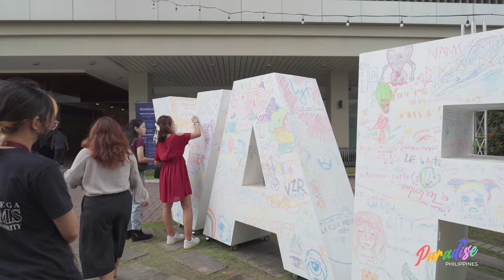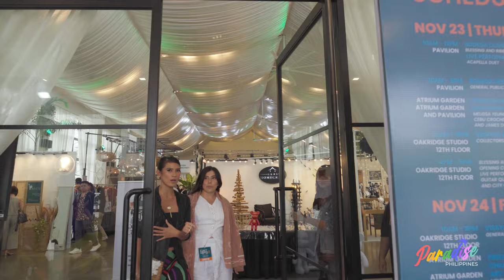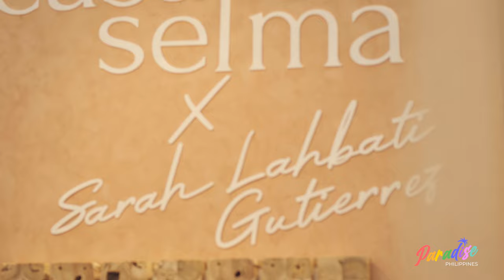THE BIGGEST ART FAIR IN CEBU - Visayas Art Fair x Bodega Design Caravan 2023 | Paradise Philippines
Visayas Art Fair x Bodega Design Caravan 2023 is now on its third year! Walkthrough with us on this event. This is an event organized by Cebu Design Week for creatives, artists, and designers to showcase their artworks, fashion, crafts, etc. This year, they are BACK BIGGER and BOLDER to CONNECT, CREATE, and CULTIVATE.

Discover Paradise with Cebu Pro Travel Agency!
🌴 Dreaming of a Perfect Getaway? 🌴

Look no further! Cebu Pro Travel Agency is here to turn your travel dreams into reality. Whether you're seeking adventure, relaxation, or cultural immersion, we have the perfect package for you.

✨ Why Choose Cebu Pro Travel Agency? ✨

Customized Travel Packages: Tailor-made itineraries just for you.
Guided Tours: Explore with expert local guides.
Accommodation Booking: From budget to luxury, we've got you covered.
Reliable Transportation: Seamless transfers and rentals.
Event Planning: Destination weddings, corporate retreats, and more!
Adventure & Eco-Tours: Dive, trek, and explore the natural wonders of Cebu.

🌊 Experience Cebu Like Never Before! 🌊

Pristine beaches
Stunning waterfalls
Rich cultural heritage
Thrilling outdoor activities
Book Now & Save!

Cebu Pro Travel Agency – Your Gateway to Paradise!

フェイスブック プロ トラベル＆ツアーズ

Don’t just travel, explore and experience Cebu with the experts. Let’s create unforgettable memories together!